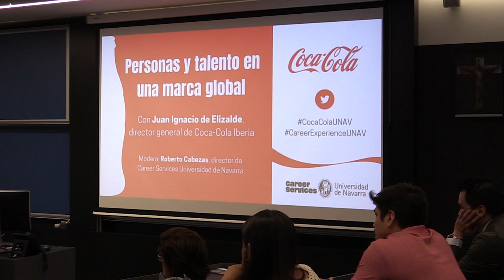PERSONAS y TALENTO en una marca global, con Juan Ignacio de Elizalde, de Coca-Cola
Marca, talento, nuevas generaciones... ¿Qué retos plantean los nuevos tiempos? Juan Ignacio de Elizalde, director general de Coca-Cola Iberia, participó en un Career Experience en el que respondió a esta y otras cuestiones.